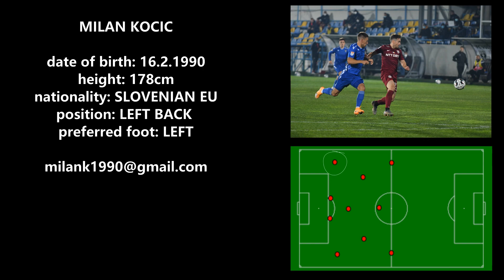Milan Kocic highlights 2020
Overview of Milan Kocic: Skills, Dribbling, Assists, etc.